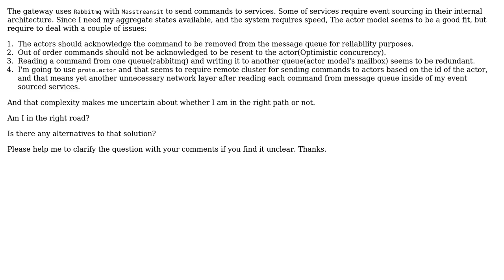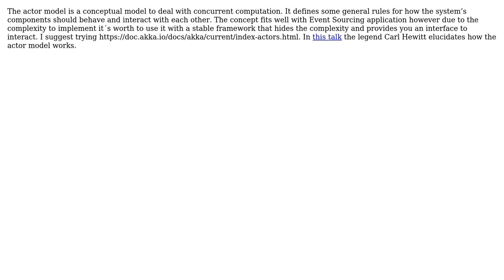Is it overkill to use event sourced actor model with message queue which send commands from...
Is it overkill to use event sourced actor model with message queue which send commands from gateway?

With thanks & praise to God, and with thanks to the many people who have made this project possible! | Content (except music & images) licensed under CC BY-SA | Music | Images & others | With thanks to user Mohsen user Edu Costa and the Stack Exchange Network Trademarks are property of their respective owners. You are responsible for your own actions.